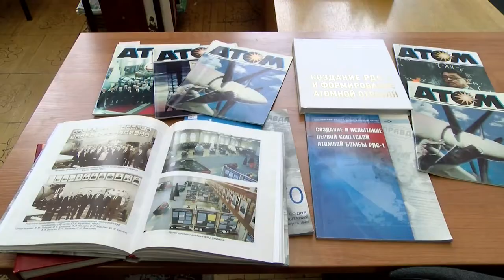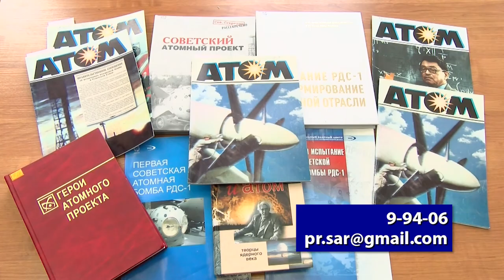Атомные сказки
Централизованная библиотечная система Глазова объявила конкурс научных сказок атомных городов . Принять в нём участие могут и саровчане в возрасте от 12 до 16 лет.